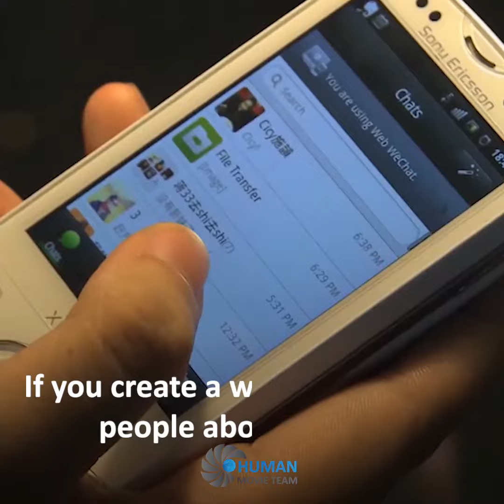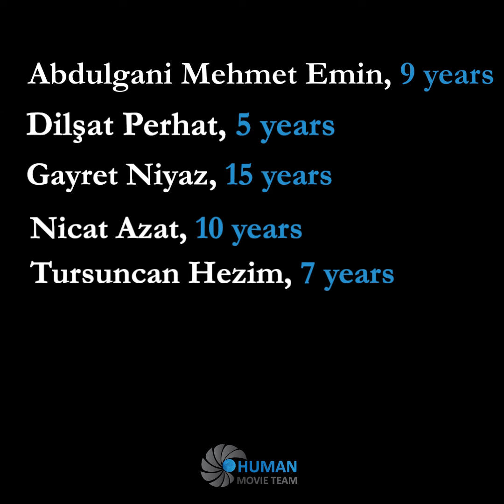The Chinese government curtails Uyghurs' right to freedom of expression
Everyone has the right to freedom of opinion and expression.
Except for East Turkestan!

📌 The Chinese government restricts the freedom of Uyghur citizens who defend their rights, try to express themselves and uncover the oppression of the Chinese administration!